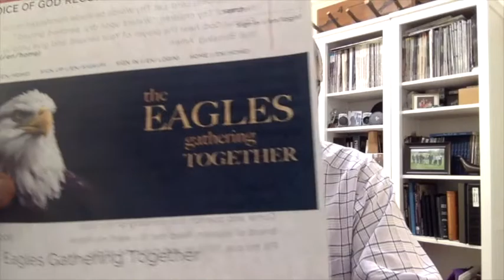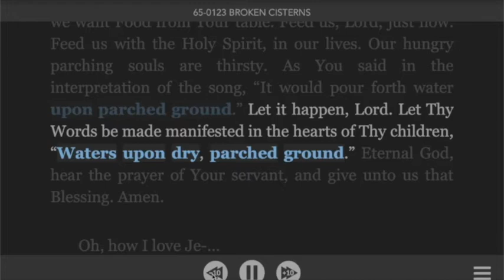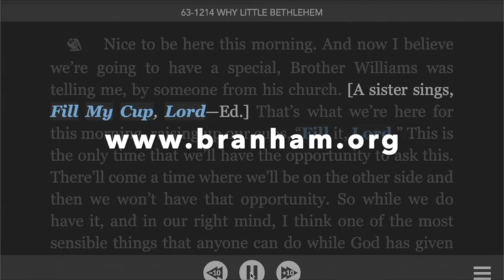SPN 9 De Septiembre De 2020, Las Águilas Reuniéndose, Carta De Joseph Branham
What we believe.